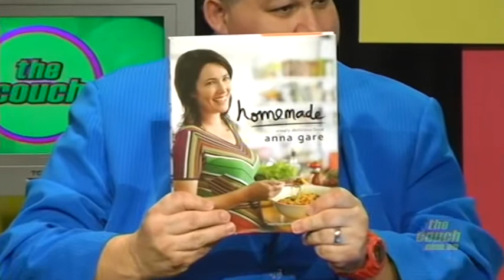Anna Gare interviewed on The Couch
Fred has a chat with the delightful and charming TV Chef, Anna Gare.